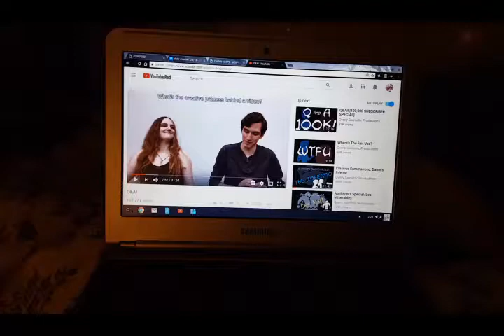PUPPY JUDGES ME WHILE I WATCH YOUTUBE!?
Look at her face